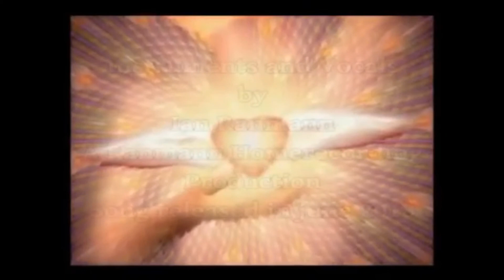Crazy ( coverversion from Seal )